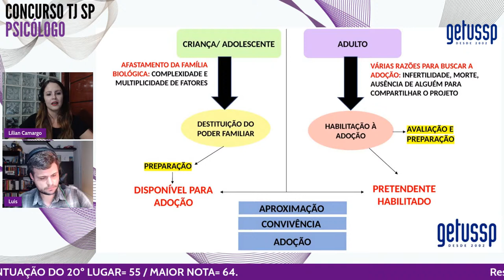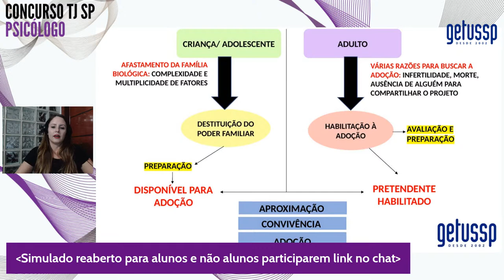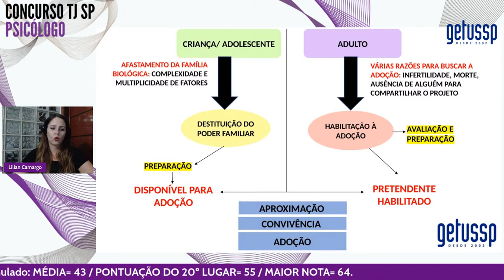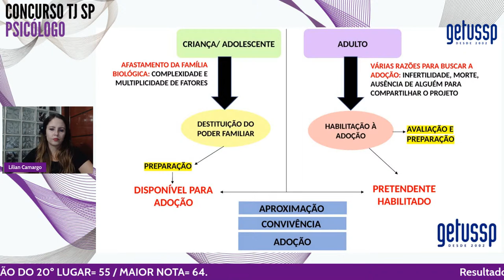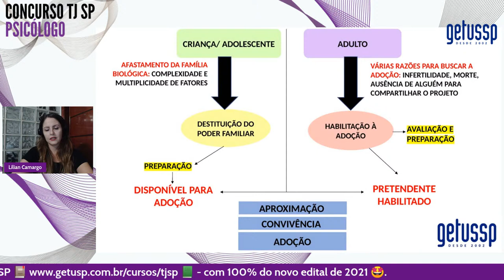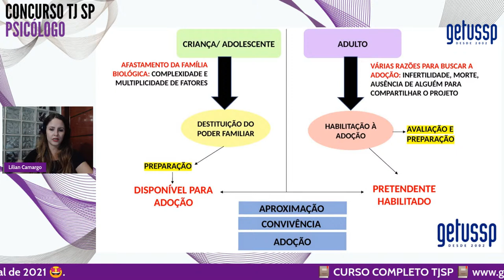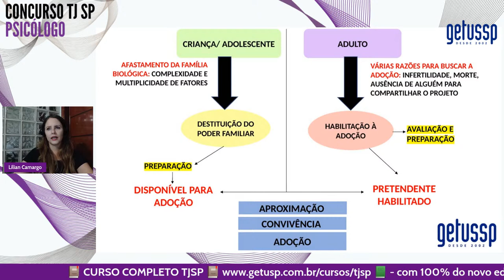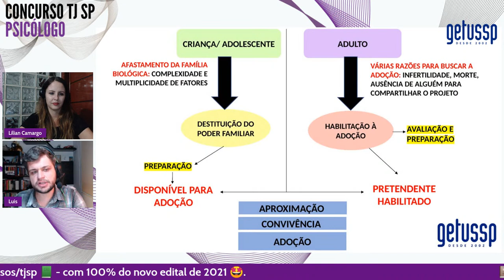CONCURSO PSICÓLOGO TJSP: AUTORES - ADOÇÃO